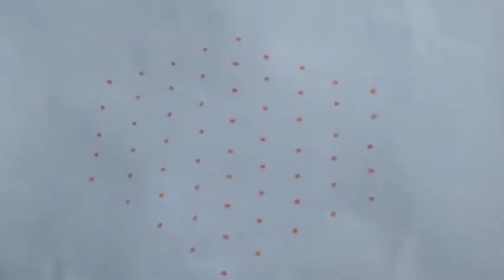Simple Rangoli l Easy Kolam l Star Kolam l Pulli 9x5 dots l @saraseasykolam5159 l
Hi All,

@Sara's kolam